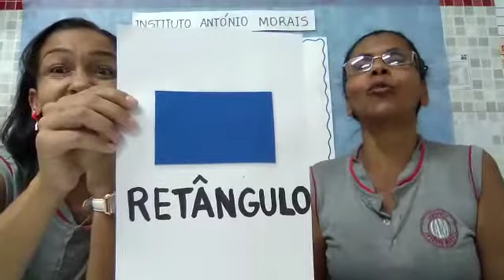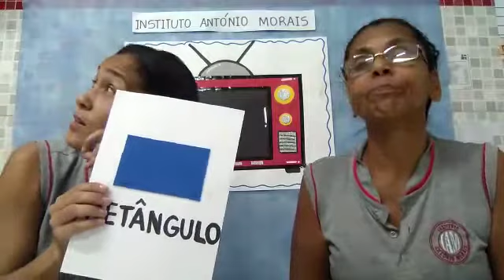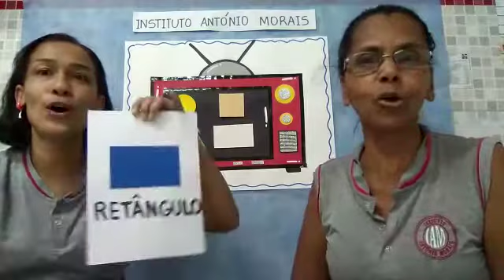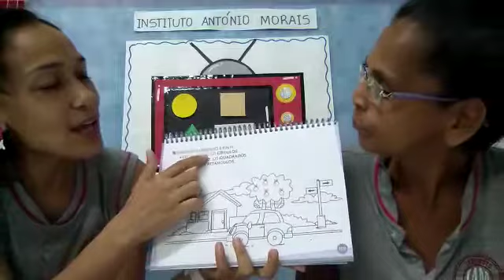IAM - PRÉ I - MATEMÁTICA (REVISÃO - QUADRADO, CÍRCULO E TRIÂNGULO LANÇAMENTO - RETÂNGULO) 16-07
Revisão e lançamento de conteúdo: 16/07

Professora: Carla e Solange